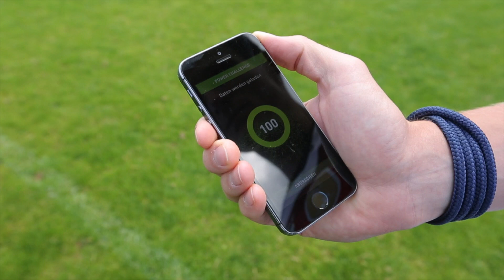Intelligenter Ball: Smarter Kicken mit Adidas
COMPUTER BILD hat den Smart-Ball von Adidas getestet. Und zwar mit prominenter Unterstützung durch Marcell Jansen vom HSV.